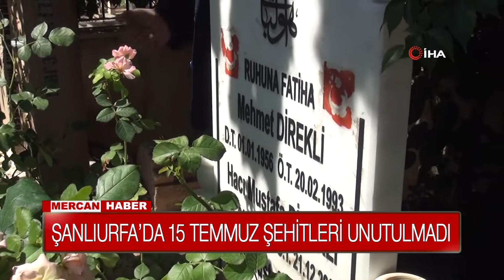ŞANLIURFA’DA 15 TEMMUZ ŞEHİTLERİ UNUTULMADI